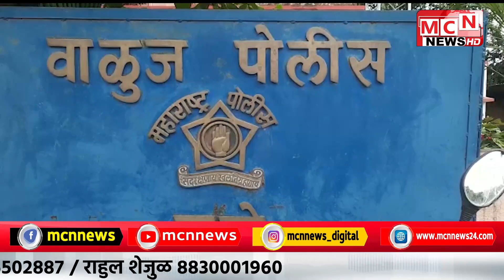04 10 2022 MCN URDU NEWS